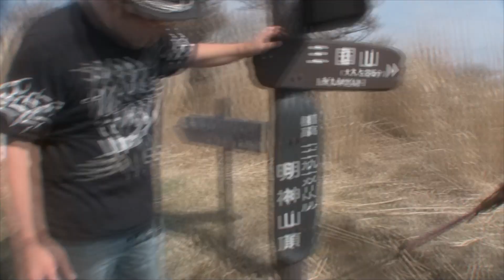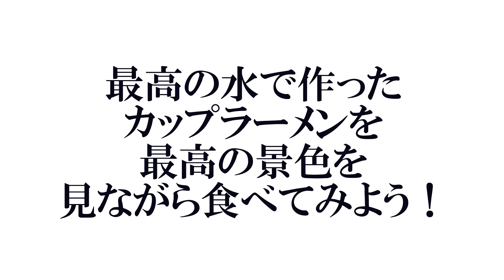最強の富士山を見ながら、最高の水を使ってカップラーメンを食べたい！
前回、洒水の滝で汲んできた水を使って
カップラーメンを作ろう！ラーメンのお供は最高の景色だ！！！
今回、行った最高の景色の場所はこちらです！

検証、レビュー、バカ遊び、スニーカー紹介などなどしていきます！